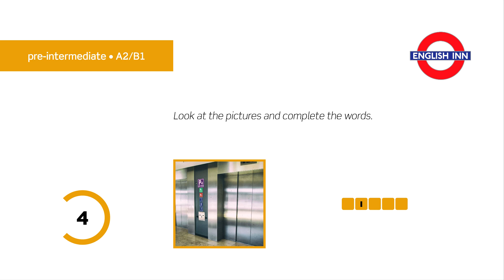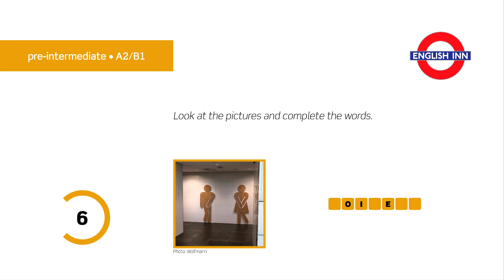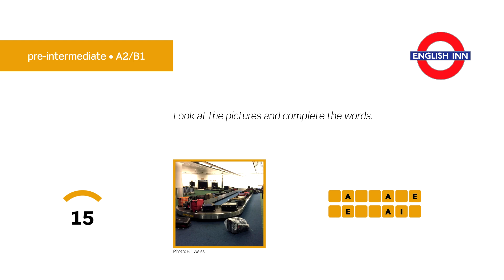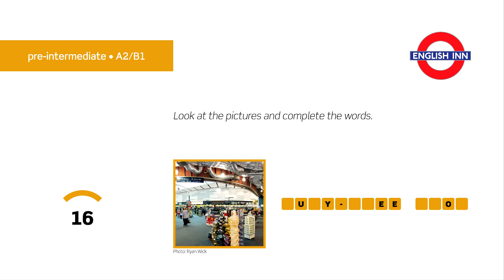English in 3 minutes (Pre-Intermediate / A2/B1) - Vocabulary: At the airport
Here comes the first video for pre-intermediate students devoted to some useful vocabulary connected with being at the airport. Your task is to look at the pictures and complete the words with the missing letters. Can you get all the answers right? Let's find out! :)

Hope you enjoy the video. If you do, do not forget to show it here. :)